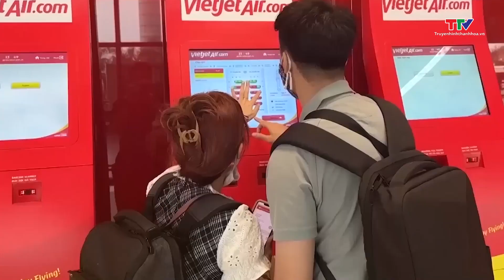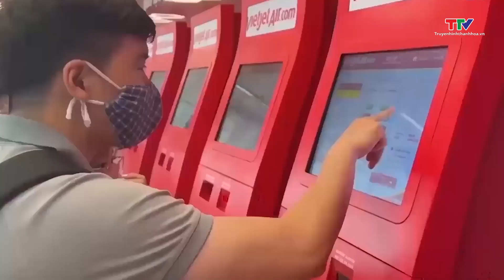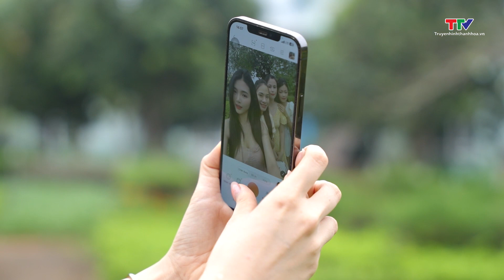Bản tin Du lịch 23/4/2024